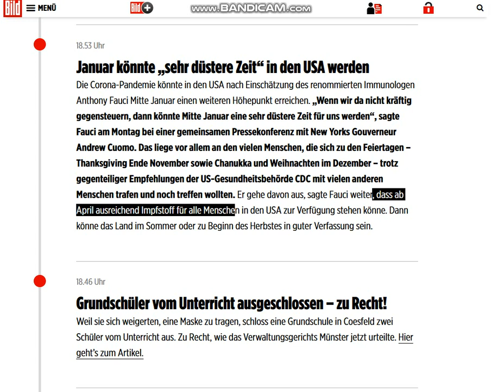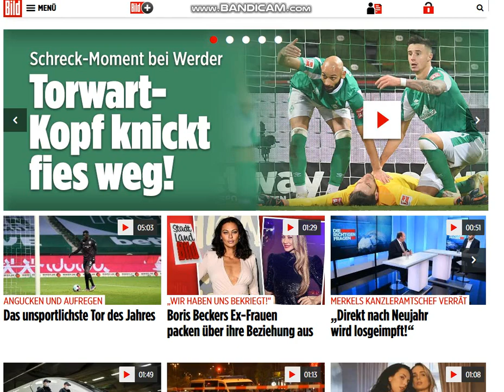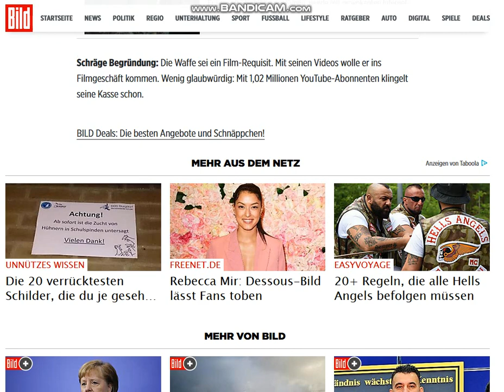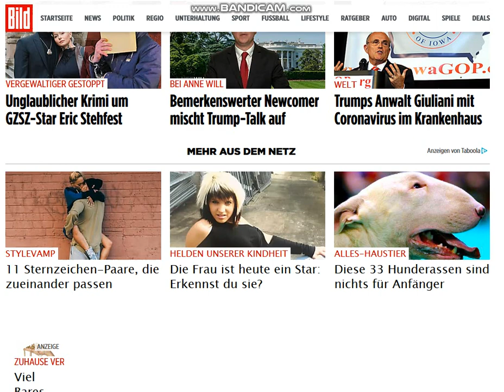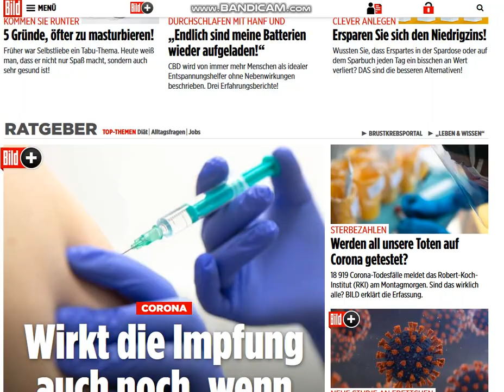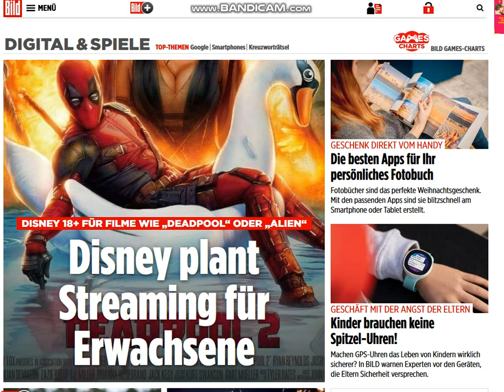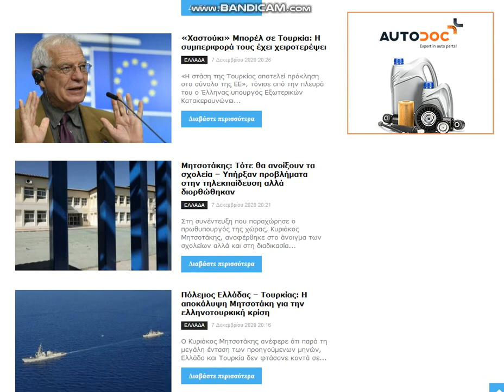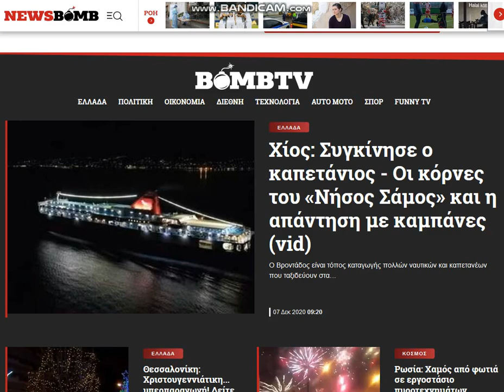2020 12 07 , news (de & gr)